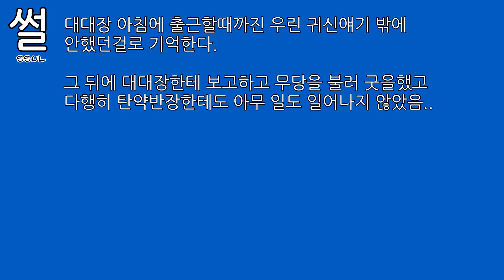충격!! 공포!! 군대에서 귀신본 썰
군대에서 귀신본 이야기